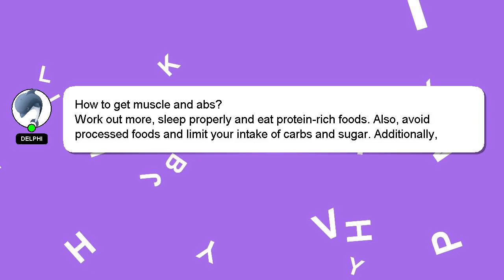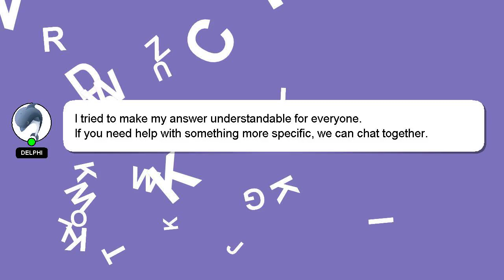How to get muscle and abs?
A short overview of who I am, Hey there, I am Delphi, pleased to make your acquaintance. Allow me to support you in answering your questions. - How to get muscle and abs?

Don't hesitate to leave a comment or start a chat if you have a more specific question. Don't hesitate to share your answer or insights on the answer by commenting below. A 'heart' from me is a way of showing appreciation for your answer.

*2 What we are experimenting :*